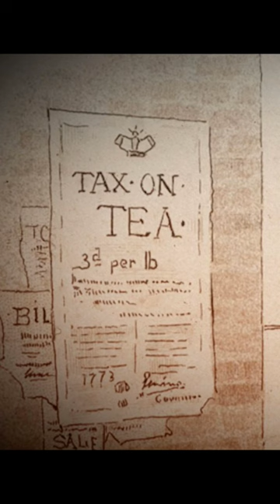On This Day: The Boston Tea Party